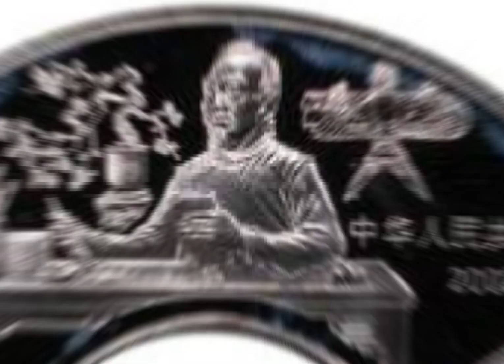38-2002 50 Yn Dreams of Red Mansion, DCAM (精制)